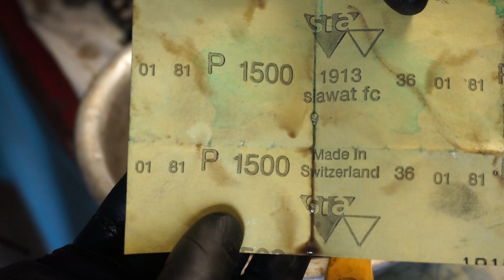Garajın Yeni Üyesi | Minik Torna Tezgahı | JETCO - JML-2S